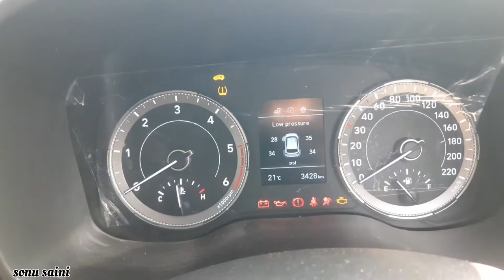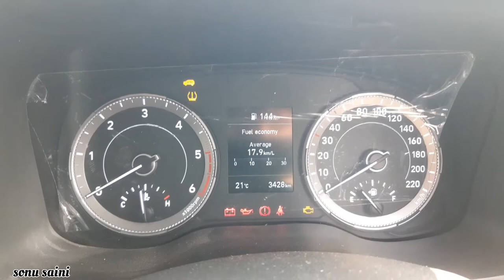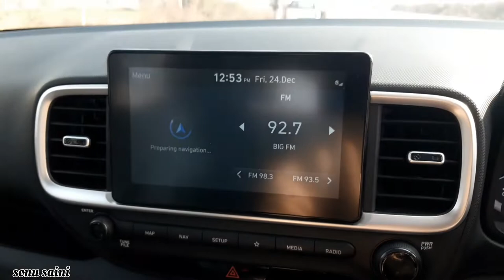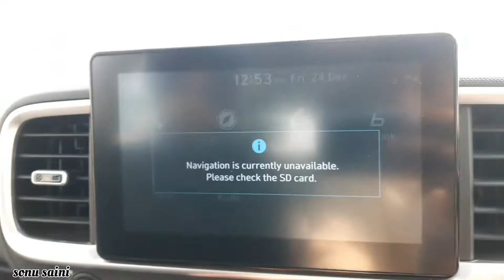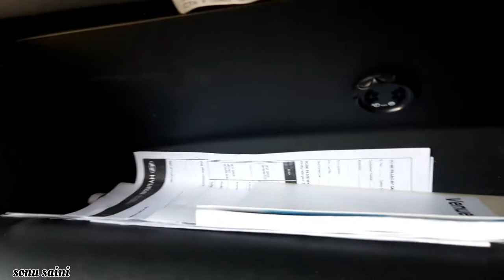इतनी confusion है इस segment की कार खरिदते समय।Hyundai Venue SX optional 2021. features. 😰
इतनी confusion है इस segment की कार खरिदते समय।Hyundai Venue SX optional 2021. features,interior,exterior. 😰

12.50 lakh ki baat hai bhai.

gaadi toh achhi hai lekin soch samajhkar ki kharedenge.

Hey, i am Sonu Saini from Punjab Dera Bassi (PB 70) , and doing my college from chandigarh and i am going to show information related to cars, currently owning swift 2021 Petrol.

sonu saini3032

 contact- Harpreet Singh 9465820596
if anybody have to buy any hyundai car in Punjab Zirakpur.